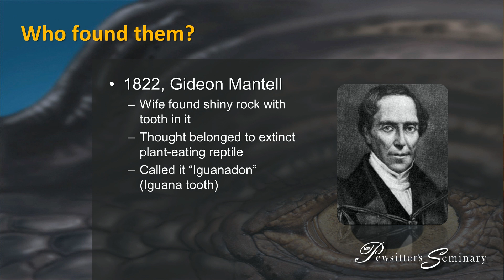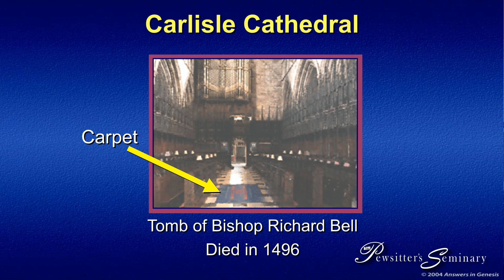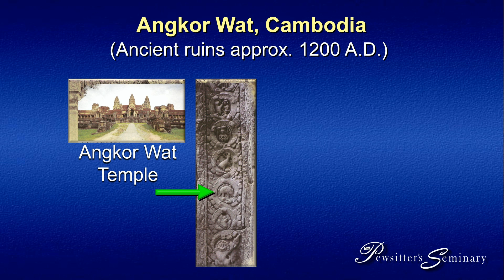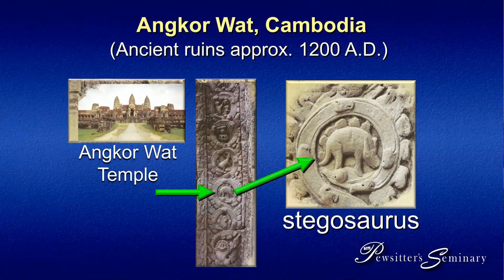Examples of Dinosaurs Living with People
This video gives two examples of evidence that humans lived with dinosaurs. Watch on!